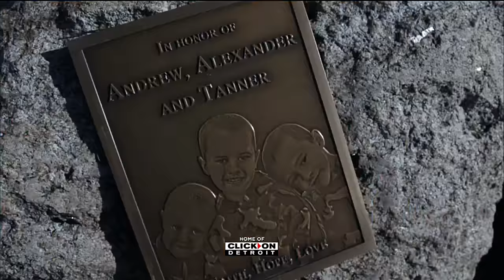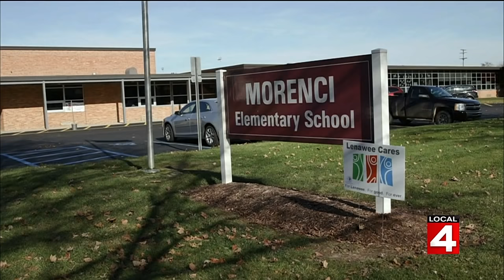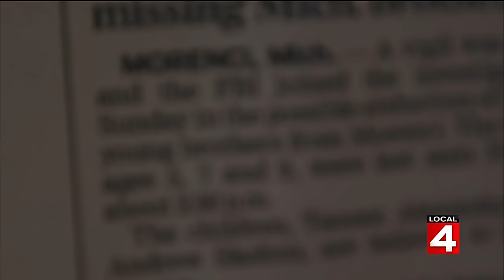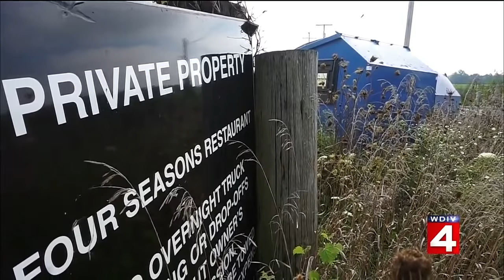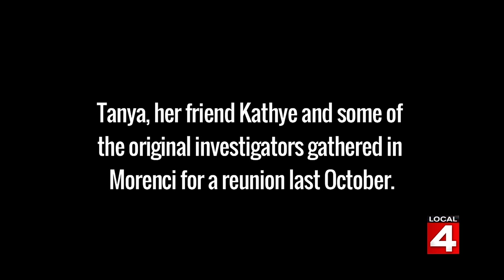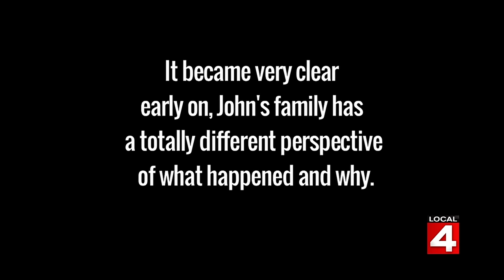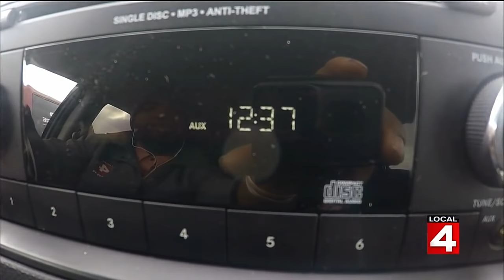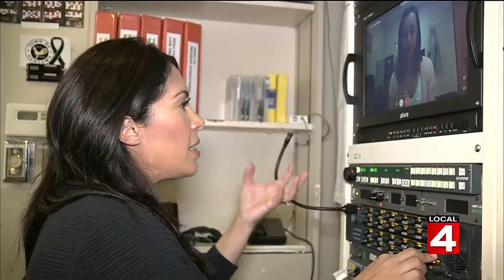Black Friday: The Missing Skelton Brothers full-length TV special (WDIV-TV)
Andrew, 9 years old, Alexander, 7, and Tanner, 5, disappear. The boys’ father, John Skelton, is the main suspect. A decade later, the mystery of what happened to the boys remains open, with their small Michigan hometown wondering - could a father have committed an unimaginable crime?

WDIV-TV revisits the tragic 2010 disappearance of the Skelton brothers from their home in Morenci, Michigan. This full-length TV special takes a deep dive back into the case to unearth new evidence and push for closure to a case that haunts many lives for many years.